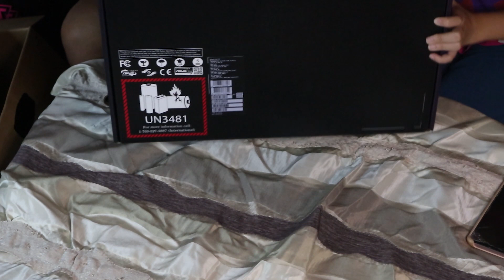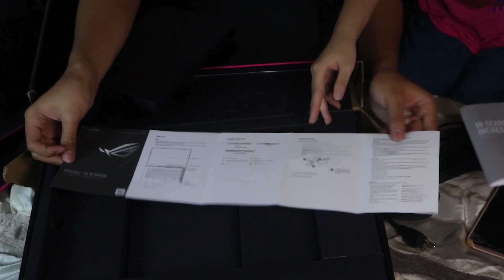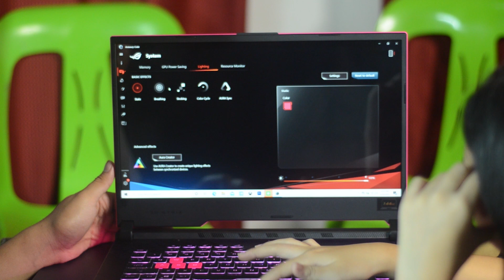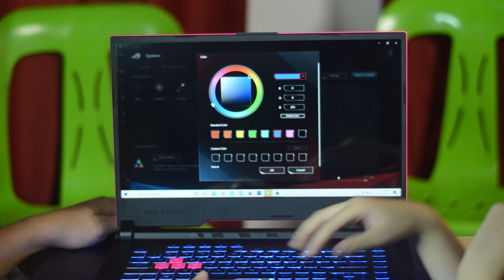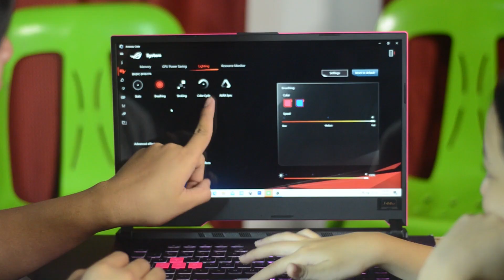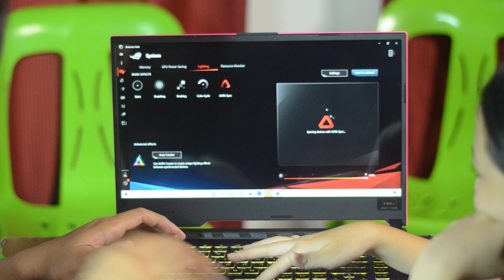Unboxing Asus ROG Strix G15 | Birthday Gift theglowinggaminglaptop | Royal Siblings